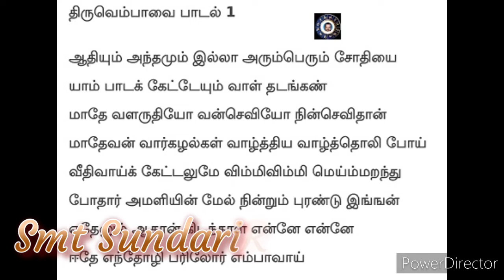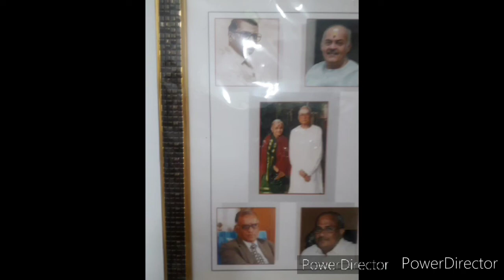திருவெம்பாவை1 Thiruvempavai1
திருவெம்பாவை (Thiruvempavai) என்பது மாணிக்கவாசகரால் சிவபெருமானைக் குறித்து எழுதப்பட்ட பாடல்களின் தொகுப்பாகும். இந்த திருவெம்பாவை பாடல்களுடன், திருப்பள்ளியெழுச்சி பாடல்களையும் மார்கழி மாதத்தில் பாடுவதை சைவர்கள் மரபாக கொண்டுள்ளார்கள். 20 பாடல்களிலும் இறுதியில் எம்பாவாய் என்னும் வார்த்தையில் பாடல் முடிவடைகிறது…. ஒவ்வொரு பாடலின் விளக்கமும் இந்த பதிவில் கொடுக்கப்பட்டுள்ளது